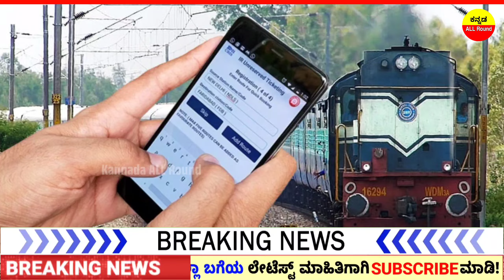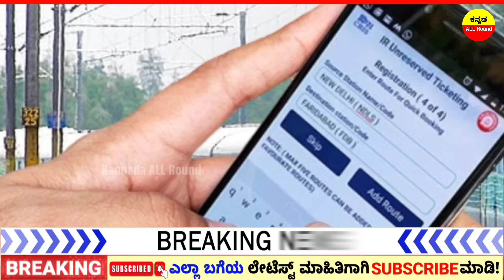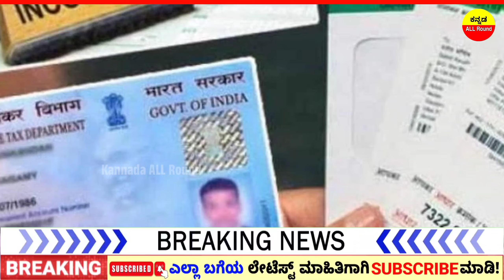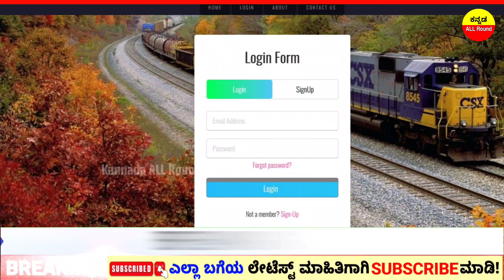BREAKING 5 NEW RULS/ ಕಿವಿಕೊಟ್ಟು ಕೇಳಿ! ಇಡೀ ದೇಶಾದ್ಯಂತ 5 ಹೊಸ ನಿಯಮ ಜಾರಿಗೆ / LPG, Bank, UPI payments etc.